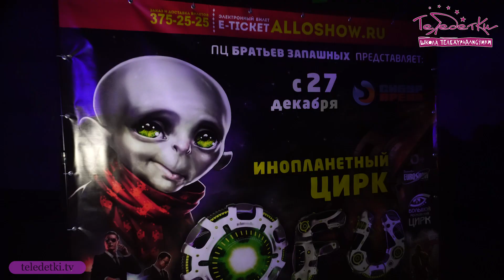Новогоднее цирковое шоу «OFU приземление»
Братья Запашные привезли в Петербург продолжение своего циркового шоу про инопланетян. Но если в первой постановке человек попадал на летающую тарелку, то в этот раз пришелец высаживается на Землю. За них охотится сумасшедший профессор. Подробнее про шоу рассказывают наши корреспонденты Милана Ануфриева и Саша Попова.